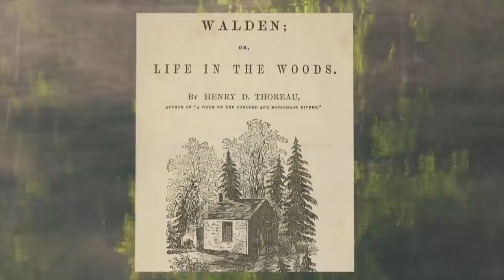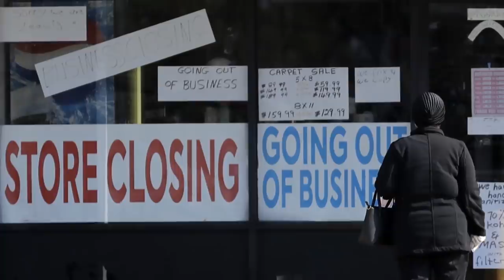Adapting to isolation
The forced isolation brought about by stay-at-home orders poses an unnatural state for human beings conditioned to thrive on social interactions, but our experience of being alone could just inspire a new way of living. Lee Cowan talks with professors of sociology and genomics, and with a Benedictine monk, about how to adapt to the stresses of this period of isolation, and explores how some people are coping via hobbies, such as sketching, baking or quilting.